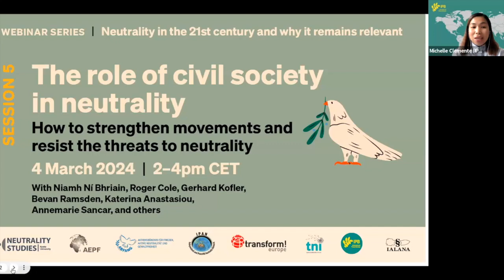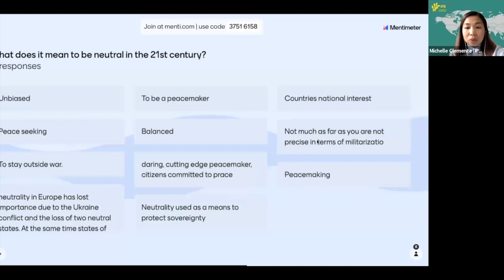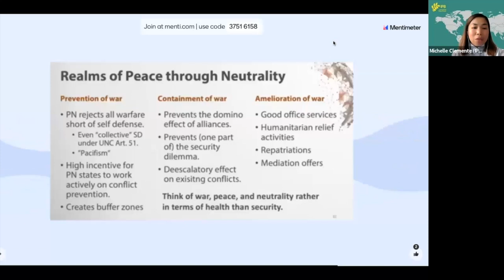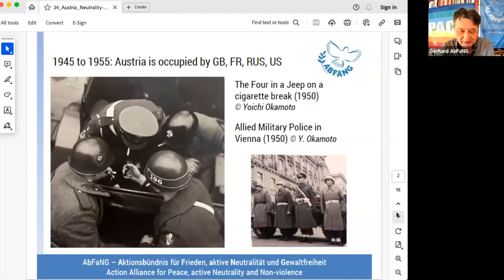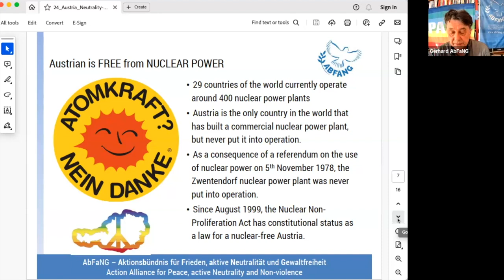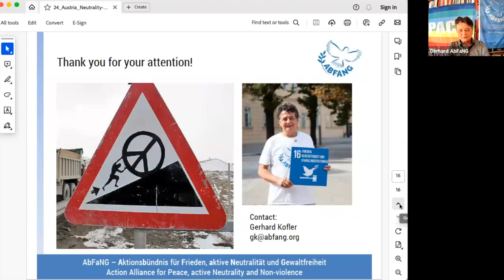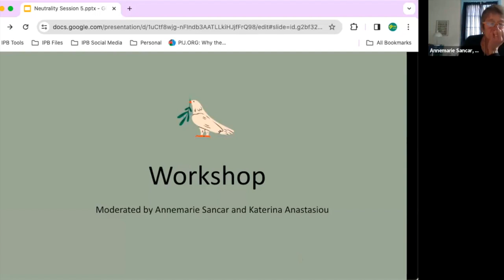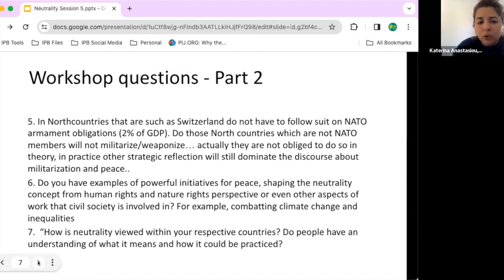Neutrality Session 5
Session 5: The role of civil society in neutrality

How to strengthen movements and resist the threats to neutrality
 PANA, AbFang, IPAN
Workshop - How to encourage a movement for more neutral countries

Speakers:
Annemarie Sancar, field of action in feminist peace policy, gender equalities and development cooperation, former network coordinator of PeaceWomen around the Globe PWAG and gender expert for swisspeace.

Bevan Ramsden, Independent and Peaceful Australia Network (IPAN), Australia

Gerhard Kofler, Action Alliance for Peace, Active Neutrality, and Non-Violence (AbFaNG), Austria

Katerina Anastasiou,  Project Coordinator Transform Europe, Austria

Niamh Aine Ni Bhriain, War and Pacification Programme Coordinator, Transnational Institute (TNI), The Netherlands